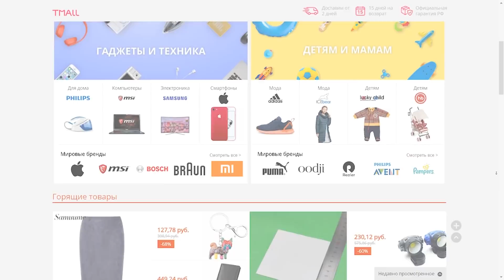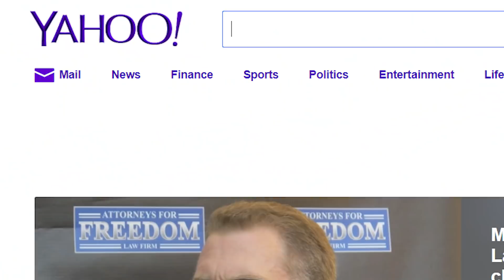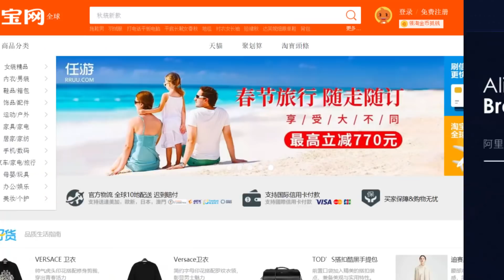AliExpress - До Того, Как Стал Известен!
Сегодня я отвечу на такие вопросы как: Кто создал Алиэкспресс, История Алиэкспресс, кто такой Джек Ма и детально расскажу о том, каким был алиэкспресс, до того, как стал известным.